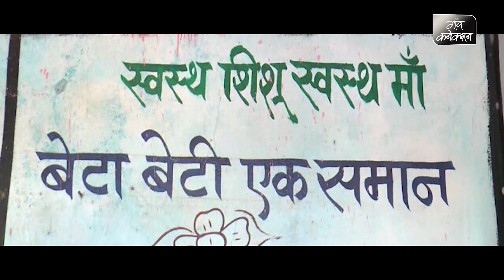पिछले 97 वर्षों से नहीं बढ़ी इस गाँव की जनसंख्या, 1922 में कस्तूरबा गांधी ने दी थी सीख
जहां लगातार देश की जनसंख्या बढ़ती जा रही है वहीं, एक गांव ऐसा भी हैं जहां पिछले 97 सालों से जनसंख्या एक ही है। आपके लिए विश्वास करना आसान नहीं होगा, लेकिन ये सच है। मध्य प्रदेश के बैतूल जिले के पास स्थित धनोरा गांव में पिछले 97 सालों से जनसंख्या 1700 के आसपास ही है।

जिस तरह से इस गांव ने अपनी जनसंख्या को नियंत्रण में रखा है उसपर विश्वास करना थोड़ा मुश्किल है, लेकिन इसके पीछे एक कहानी है। स्थानीय निवासी एस.के माहोबया ने कहा कि 1922 में कांग्रेस ने गांव में बैठक की थी। कई अधिकारी इस बैठक में शामिल हुए थे। जिनमें कस्तूरबा गांधी भी शामिल थी।